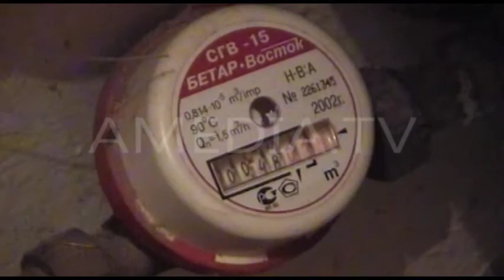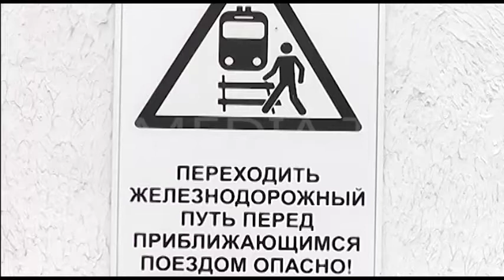ТВОИ НОВОСТИ 19.01.2015 ( Новости Армавира )